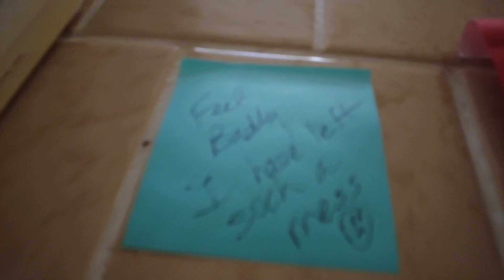新收的房子垃圾成堆，请谨慎观看！Ian的房地产投资周记第144期